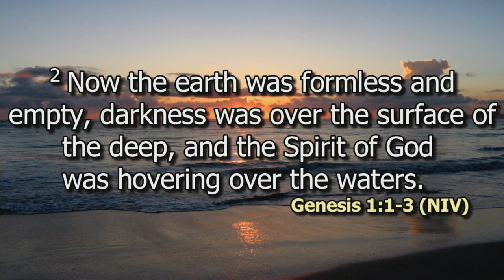The Genesis of your life | Ps. Bradley Van Reenen | SWC | DCIKZ